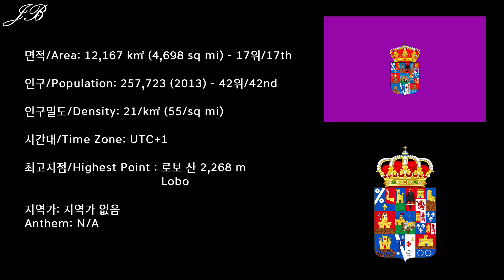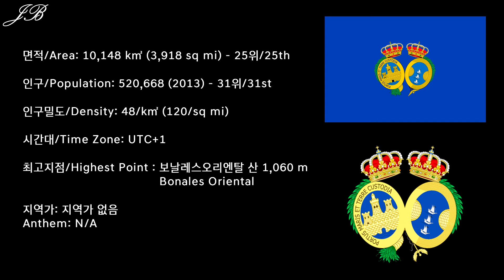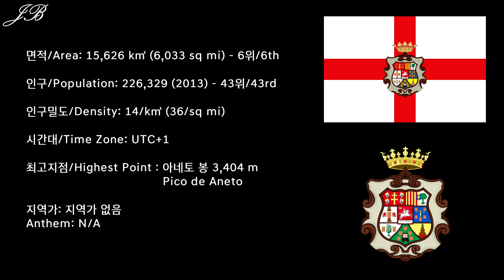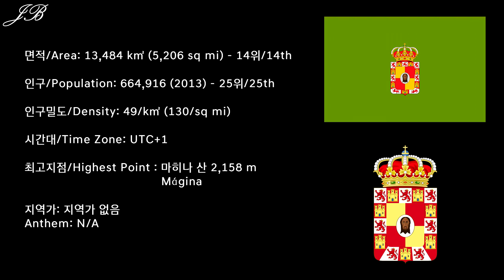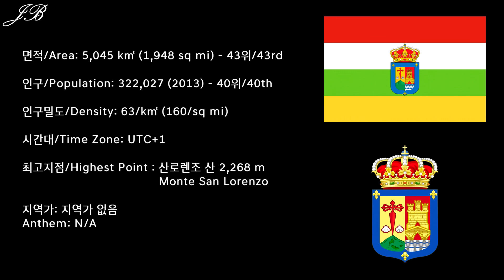[스페인의 도 시리즈] 21~25탄 몰아보기 / [Provinces of Spain Series] #21~25 Continuous Play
다섯번째로 21탄 부터 25탄 까지 몰아보기 올립니다.

Fifth installment of the continuous play of the "Provinces of Spain" series will be the editions 21 to 25!